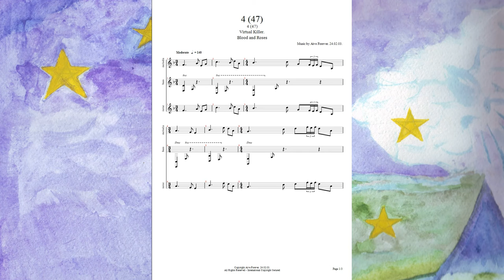Aive Forever - №4 (47)